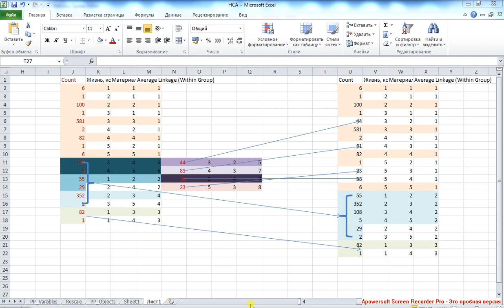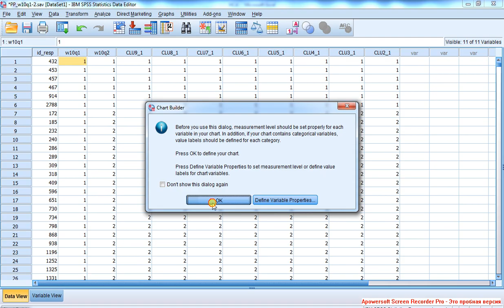Иерархический кластерный анализ 6 Категориальные переменные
Главная характеристика 1-го кластера -- снова равенство значений кластеризующих переменных, т.е. соответствие рангов удовлетворённости жизнью и материальным положением. 2-ой кластер: оценка материального положения выше, чем оценка качества жизни. 3-ий кластер: оценка материального положения гораздо выше, чем оценка качества жизни.